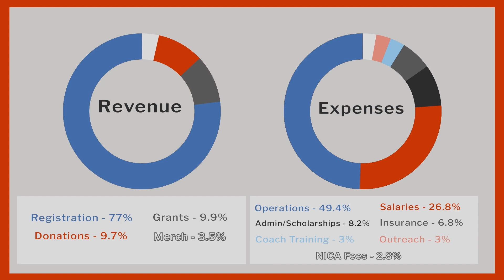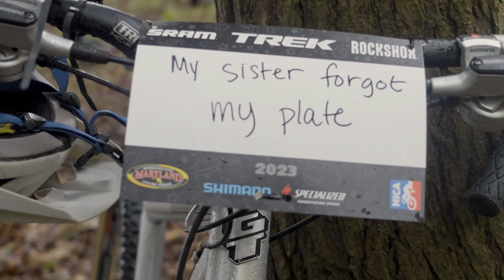Introducing the Maryland NICA League....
Introduction video for the MD NICA league coming off our 2023 season. This video shares who we are and what we're all about. Check out some more of our videos on our channel and reach out to see how we can lift each other up!